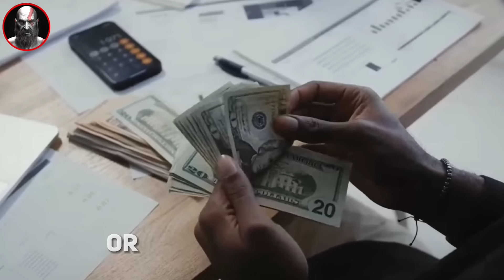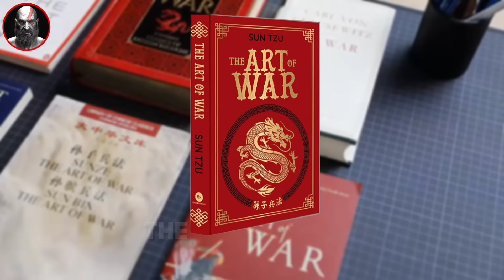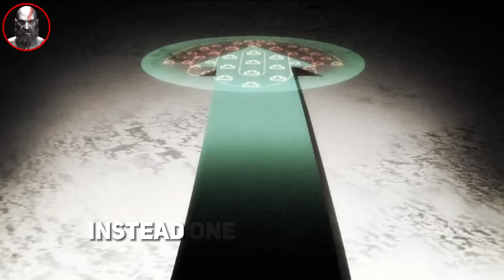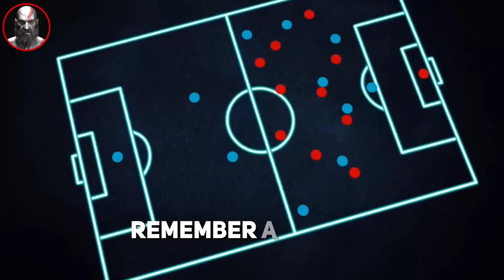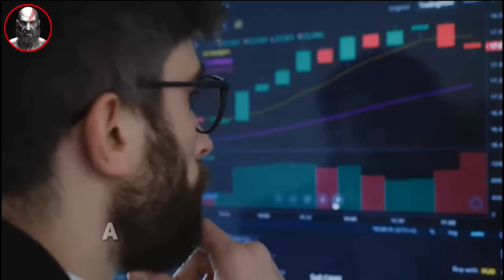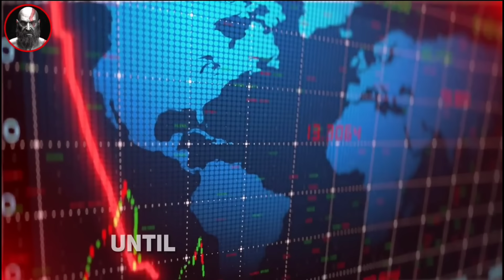8 Life Lessons Every Man NEEDS - The Art Of War ( Sun Tzu )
Every man needs to learn these lessons to dominate in life.
Life is a battlefield. Endless competition

sun tzu art of war strategies
win without fighting